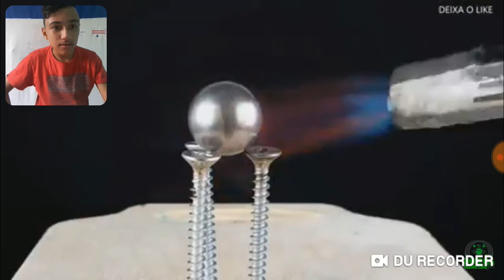EXPERIÊNCIAS COM A BOLA DE FOGO (1000 Graus)